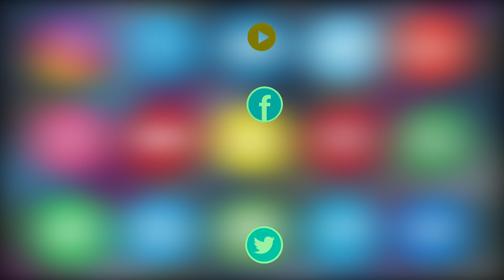AIMIM MLA Jaffar Hussain Meraj Criticizes Scheme Renaming and TS to TG Change in Assembly